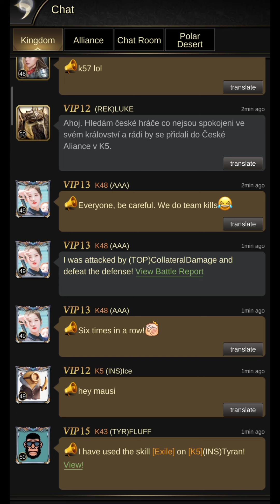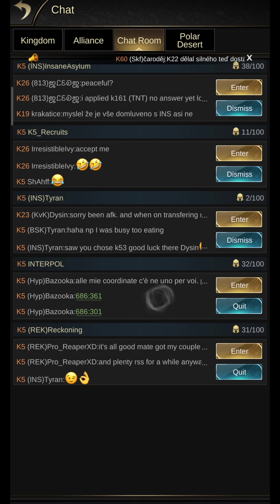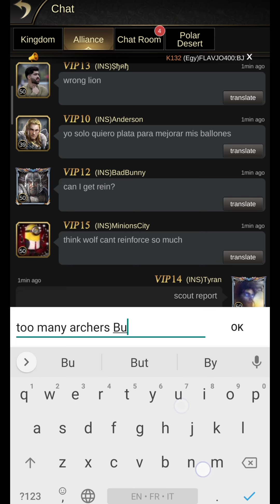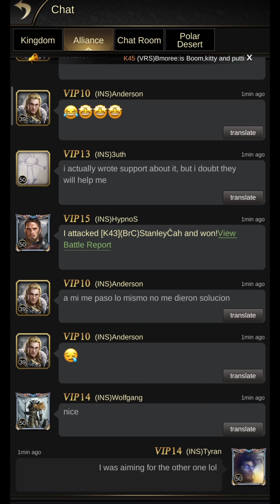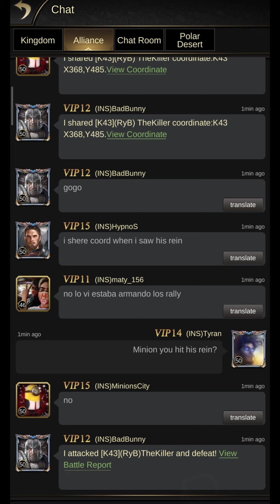Clash of Empire - Fight Club | Chapter 1: A new beginning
Invasion K5K43K155. Chapter 1/6. In this invasion we meet on the battlefield kingdoms 43 and 155, both have their lot of strong and active castles, K43 are the favourites with their 20 win streak. With team Minion as well as other fighters like Ivy and her crew who joined our ranks in migration, we are ready to give them hell and seize the victory. Tired from sleepless nights of migration, with our top 3 alliance who refuses to cooperate with us, and yet our determination, fuelled by personal reasons, is complete.

This first chapter features our new players, but not only, throughout a rally and a few timed attacks.

"Nephtys" by BLVZE (0:00 - 2:52)
"It's my way" by d3stra (2:53 - 10:47)